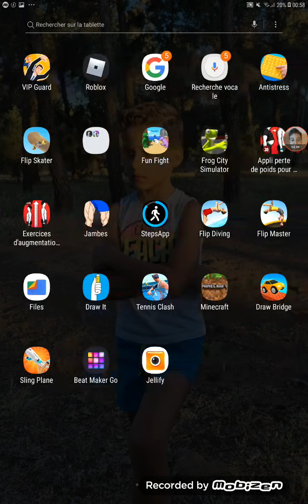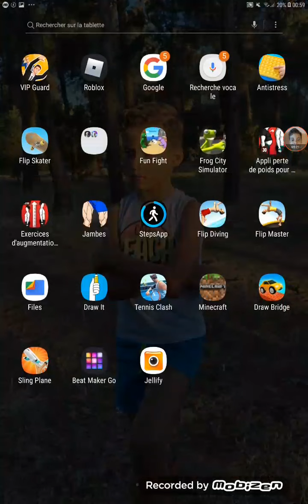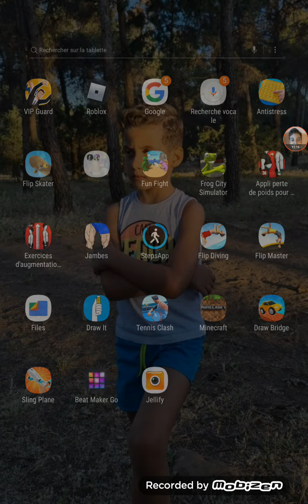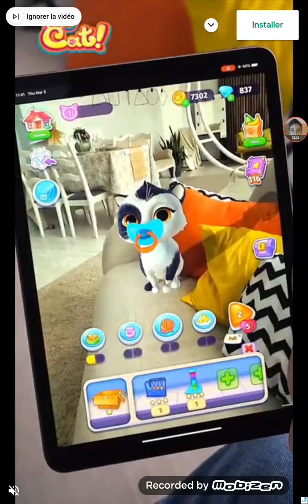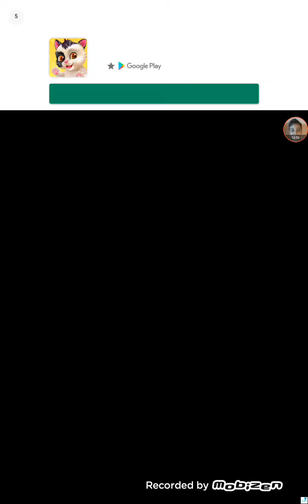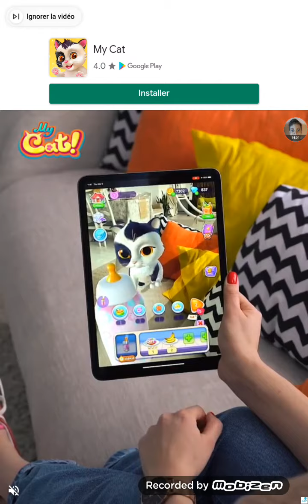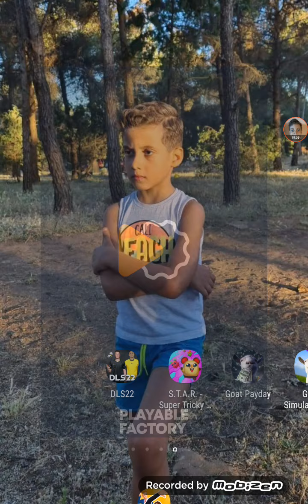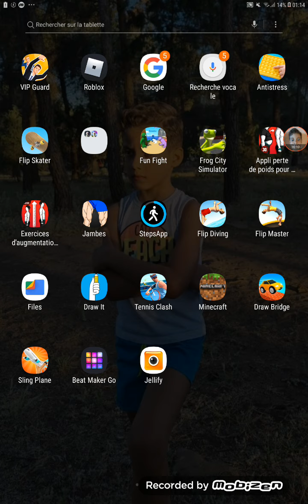14 août 2022